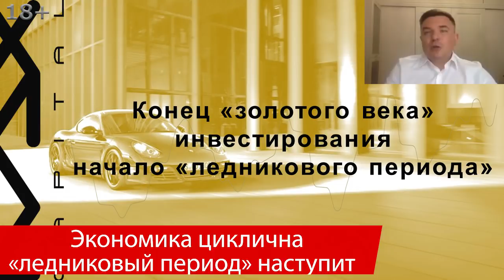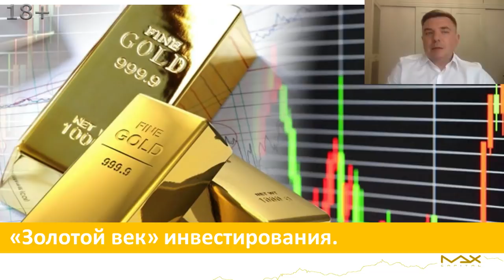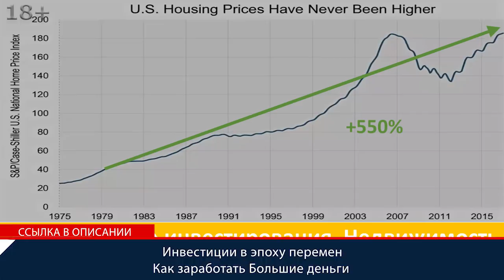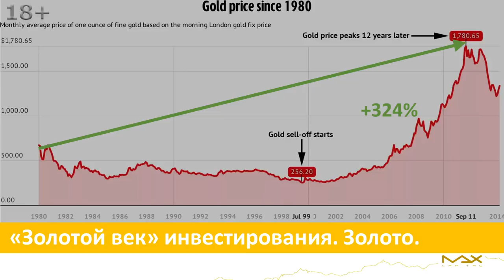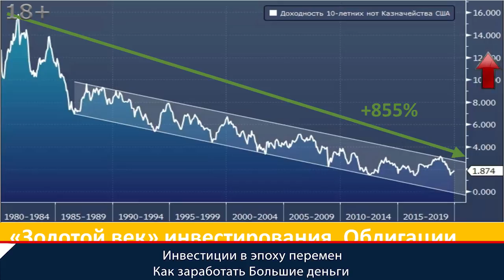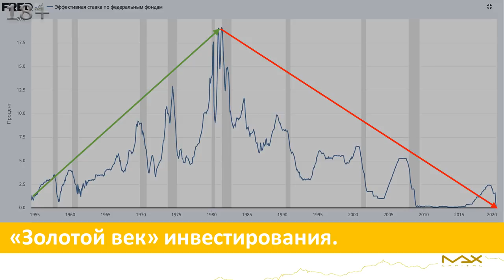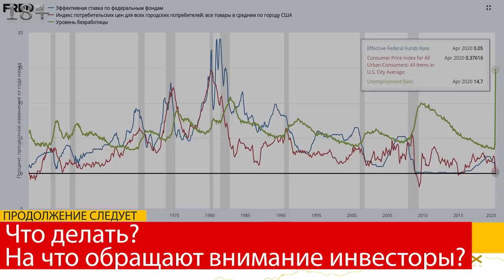Инвестиции в эпоху перемен Золотое время инвестирования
Инвестиции в эпоху перемен - как заработать Большие деньги на горизонте 10-30 лет
Инвестиции в эпоху перемен об этом все чаще можно услышать. Финансист и опытный инвестор максим Петров обосновывает почему был “золотой век инвестирования и почему ожидается большая волна перемен в инвестировании, которая лишит серьезной части денег всех без исключения.

Инвестиции в эпоху перемен
00:00 “Золотой век” инвестирования - что это значит? Если оперируем понятием “Ледникового периода” в это время было всем плохо. Если говорим о “Ледниковом периоде” - он наступит, потому что мировая экономика циклична и здесь вопрос в том, чтобы инвесторы в эпоху перемен выжили.
00:51 Поговорим о “Золотом веке” - Золотое время инвестирования. Порядка 75 - 50 лет можно назвать золотым веком инвестиций. Если брать с восьмидесятых годов XX века получается 40 лет, наверное, можно сказать условно век. Выросло целое поколение, живущее в парадигме постоянно падающих процентных ставок. Сейчас говорим о глобальной экономике
02:13 Время инвестировать? Люди, которые были успешными портфельными менеджерами, которые в этот промежуток времени инвестировали, сколотили состояние. Самый яркий представитель Уоррен Баффетт.
02:35 Инвестиции в эпоху перемен? На графике представлена стоимость денег в Соединенных Штатах Америки Задумайтесь, можно видеть было снижение отскок, снова снижение снова отскок. Но в целом тенденция снижение роста процентной ставки. Сейчас в настоящий момент стоимость денег в Соединённых Штатах Америки составляет порядка 0,5%. К чему это привело?